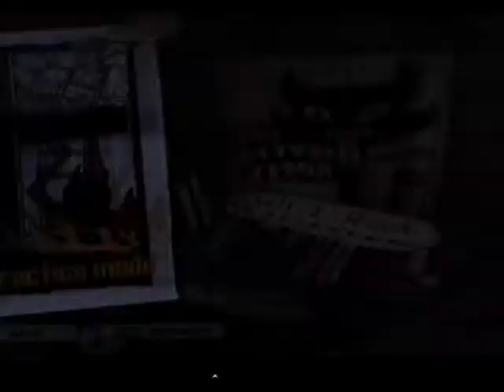How to Get Girls With Guitar Hero!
If only this game were still relevant...

Spark City